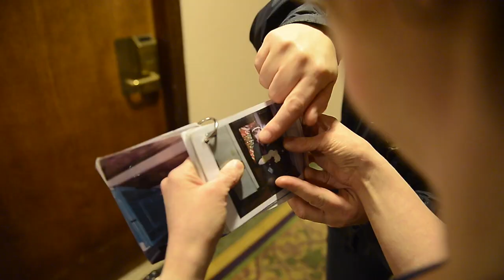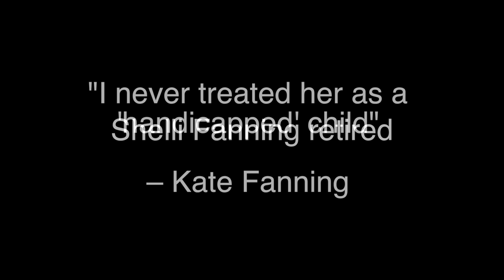Shelli retires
Shelli Fanning, 46, who has Down syndrome, retires after a 23-year career as a housekeeper at the Red Lion Inn at the Quay.